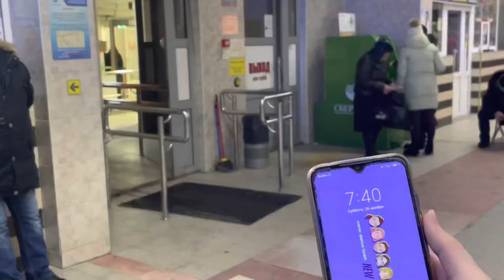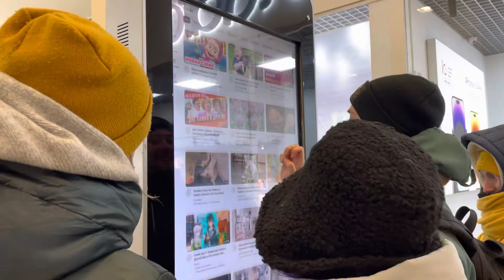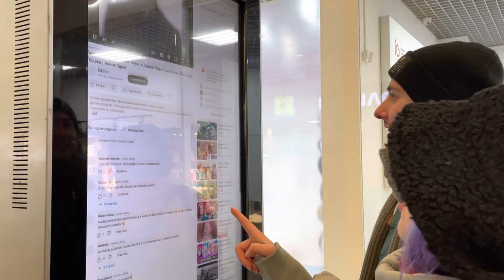[BACKSTAGE WITH NEW AGE #3] VLOG 🦖 K-STAR STAGE BATTLE! Репетиции, сложности, рейв!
!DISCLAMER!

Данное видео предназначено исключительно для развлекательных целей и не преследует цель кого-либо оскорбить. Рекомендуется для просмотра лицам старше 16 лет.

Поездка длиною в два дня скрывает за собой многочисленные репетиции, прогулки в морозную погоду, новые знакомства, решение возникающих проблем и, конечно же, невероятный и жаркий рейв!

Насладитесь просмотром этого влога и повторно окунитесь в подготовку и атмосферу проводимого батла! 💙